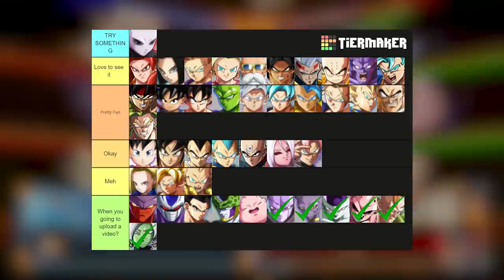THE LEVEL 7 TRANSFORMATION BUT....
IT DOESN'T COMBO!? This time in our high rank dragonball fighterz online matches we are playing a team of adult gohan, Cell, and Majin buu! Will the level 7 transformation be enough to beat a dlc team of super baby 2, SSJ4 gogeta, and UI goku!? or will it drop anyway?